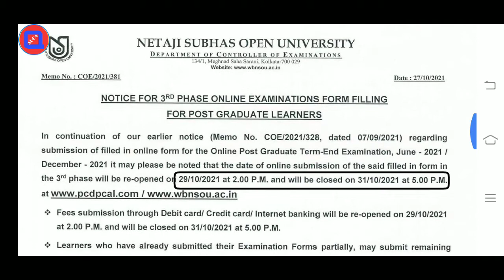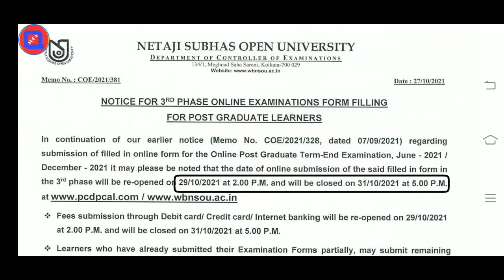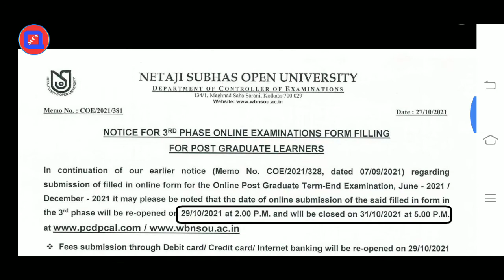PG NSOU 3rd Phase Online exam Form Fill up Reopen.....